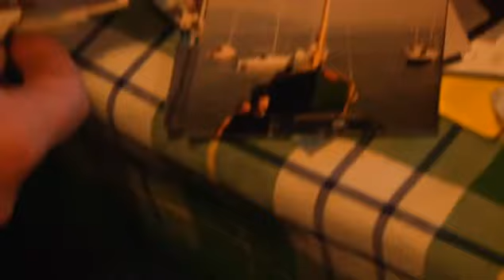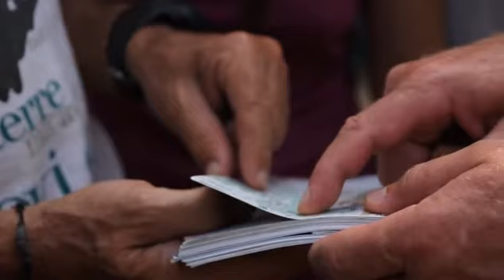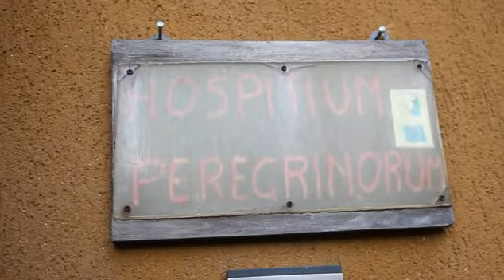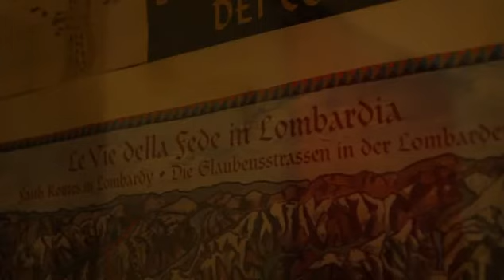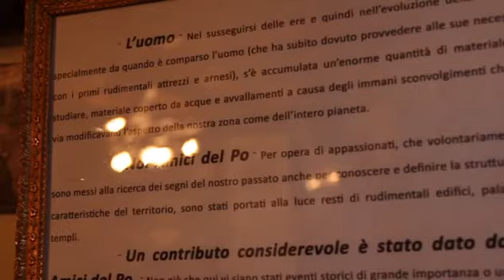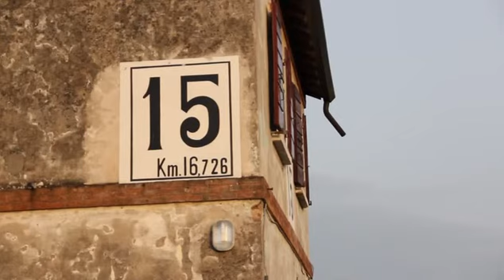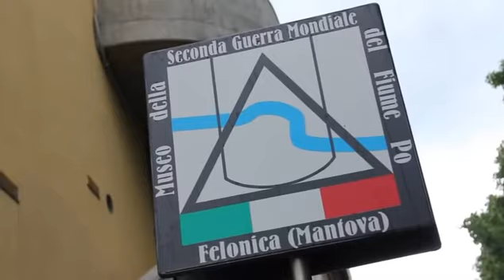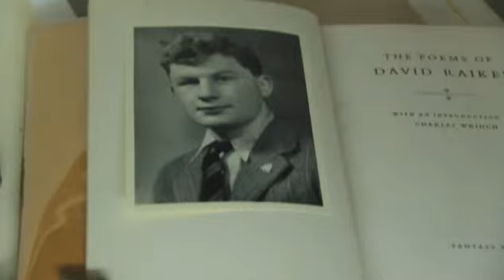Backstage - In viaggio sul Po con Paolo Rumiz - Il risveglio del fiume segreto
Questo film racconta un viaggio attraverso il Grande Fiume compiuto da Paolo Rumiz, insieme all'esploratrice Valentina Scaglia, e in compagnia di canoisti, barcaioli, scrittori, pescatori. Un viaggio fatto di incontri, cibo, avventure, ma che rappresenta anche la riscoperta di un corso d'acqua selvaggio, un racconto dal punto di vista della corrente che porta verso il delta e i suoi magnifici rami.
Oltre le sponde ci sono quattro regioni tra le più popolose d'Italia. Dentro il Po invece, tra i suoi grandi argini, si apre uno spazio meraviglioso, segreto, incontaminato, che sprigiona bellezza nonostante i disastri ambientali causati dall'uomo.
Maggio 2012